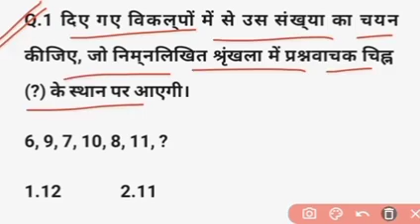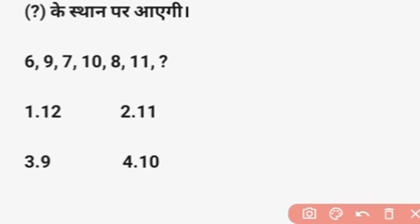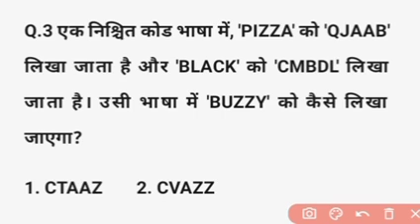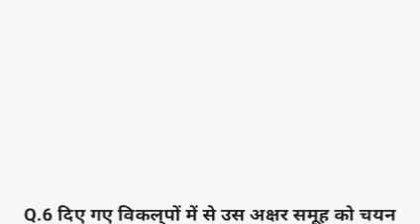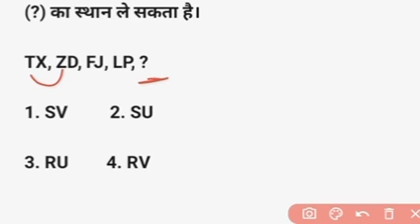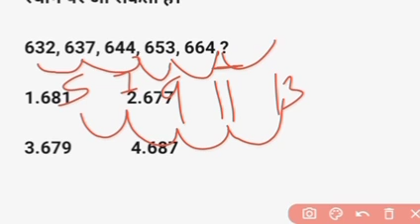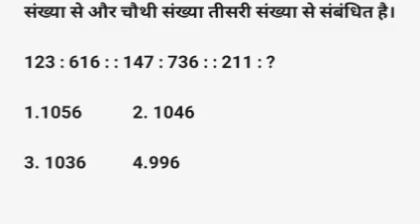SSC MTS 2023 | SSC MTS Reasoning Question | SSC MTS Havildar Question Paper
mts havildar previous year question paper
ssc mts havildar previous year question
mts havildar question paper
mts havildar question paper 2022
ssc mts havildar question paper
ssc havaldar previous year question
ssc mts havildar question paper 2022
ssc mts previous year paper 2022
havildar paper solution 2022
ssc mts havaldar previous year question
mts havildar paper
mts question paper 2022
ssc mts havaldar paper
ssc mts question paper 2022
mts havaldar paper
mts previous year question paper 2022
ssc mts havaldar ka previous year paper
ssc mts havaldar question paper
mts havildar syllabus
previous year mts question paper
ssc mts havaldar question
ssc mts havildar previous year paper
mts havildar job profile
mts havildar previous year cutoff
mts old question paper
ssc havaldar paper
ssc mts
ssc mts 2022 question paper
ssc mts havaldar model paper
ssc mts havildar
mts english previous paper 2022
mts gk previous year question paper
mts havaldar paper 5 july 2022
mts ka paper kaisa aata hai
mts ka question paper
mts ka syllabus
mts ke question
mts last year question paper
mts model paper
mts model paper 2022
mts paper 2 previous year question
mts paper 2022
mts previous question paper mts previous question paper 2022 previous ssc mts question paper ssc havaldar salary ssc model question paper ssc mts english previous paper
ssc mts solved paper 2022
staff selection commission exam paper
synonyms for ssc mts